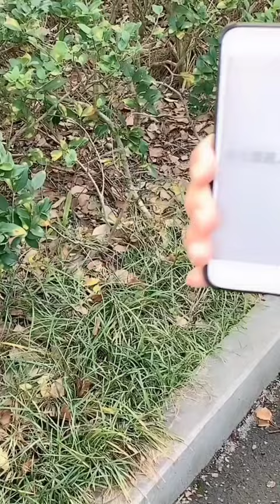Funny Family action moment funny # 177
satisfy videos slime,
satisfy videos youtube,
satisfy video,
oddly satisfy videos,
n j satisfy video,
satisfy food videos,
satisfya song video,
satisfy tiktok videos,
videos to satisfy babies,
videos to satisfy cats,
satisfya minecraft videos,
must satisfy video,
satisfy videos